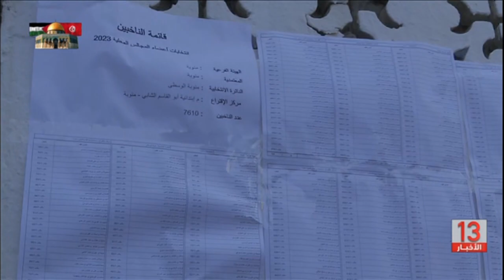قصر قرطاج || رئيس الجمهورية يتلقى تقرير نشاط الهيئة العليا المستقلة للانتخابات لسنة 2022 من رئيسها